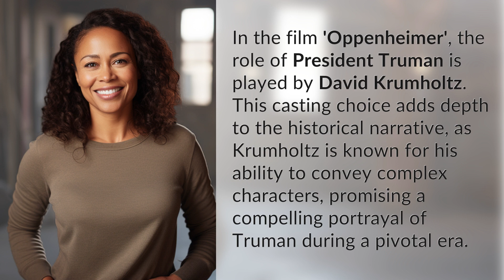Who is playing Truman in Oppenheimer?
David Krumholtz as Truman in Oppenheimer: A Compelling Portrayal 👉 Krumholtz as Truman 👉 Discover how David Krumholtz brings depth and complexity to the role of President Truman in the film 'Oppenheimer', promising a compelling portrayal of this pivotal historical figure.

Laura S. Harris (2024, February 18.) Who is playing Truman in Oppenheimer?
    🌐 AskAbout.video